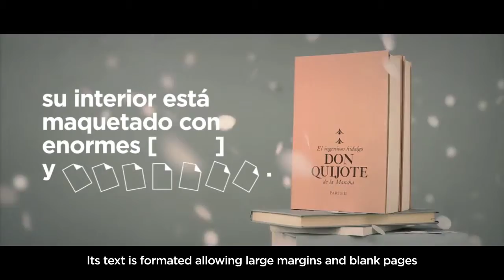Spot Ecoedición 'El Quijote'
Spot sobre Ecoedición que usa la novela de Cervantes para denunciar un gasto excesivo de papel en la imprsión de libros originado por una maquetación ineficaz.
Finalmente, recomienda la lectura de 'El Quijote' como "un libro maravilloso sobre batallas imposibles ganadas por idealistas".